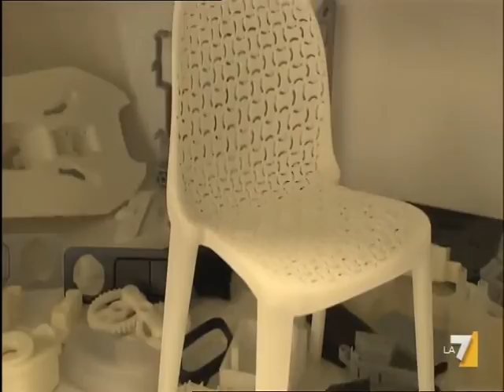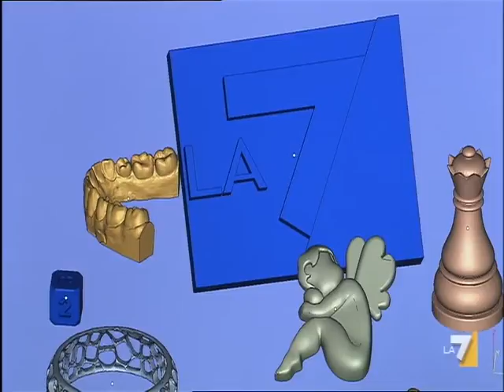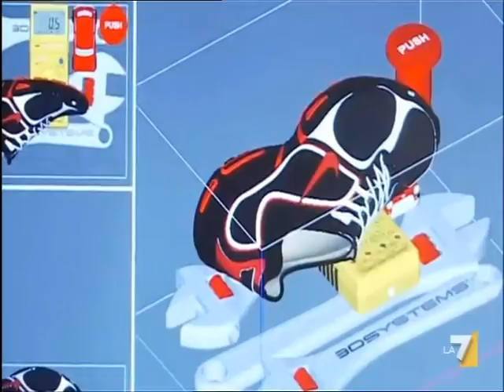Coffee Break (Italian TV Show)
This report was aired on LA7, during a show called Coffee Break, a show about new trends, leisure, business...The report was about 3D Systems activities in the Rapid Prototyping and Rapid Manufacturing fields and how all the big Italian brands works with us, with a beautiful interview, and how these technologies are changing the way companies develop new products.